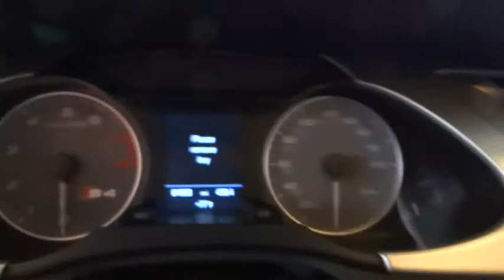2010 Audi S4 Des Moines, Johnston, West Des Moines, Clive, Waukee, IA AA107673D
2010 Audi S4
2010 Audi S4 PRESTIGE PKG - Stock#: AA107673D - VIN#: WAUKGAFL8AA107673

EPA 28 MPG Hwy/18 MPG City! Prestige trim. LOW MILES - 64,000!